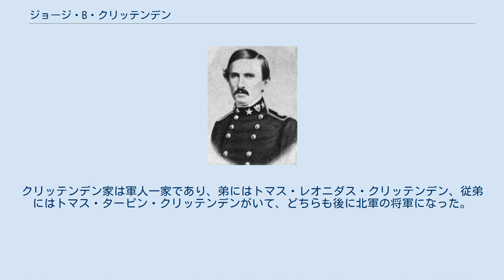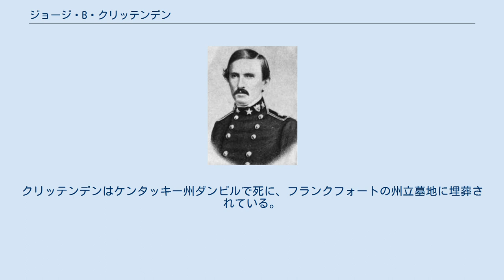ジョージ・B・クリッテンデン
ジョージ・ビッブ・クリッテンデン（英:George Bibb Crittenden、1812年3月20日-1880年11月27日）は、アメリカ陸軍の職業軍人であり、ブラック・ホーク戦争、テキサス共和国軍、米墨戦争に従軍し、南北戦争のときは南軍の将軍だった。
 クリッテンデンはケンタッキー州ラッセルビルで、アメリカ合衆国上院議員ジョン・J・クリッテンデンの息子として生まれた。
クリッテンデン家は軍人一家であり、弟にはトマス・レオニダス・クリッテンデン、従弟にはトマス・ターピン・クリッテンデンがいて、どちらも後に北軍の将軍になった。
クリッテンデンは1832年に陸軍士官学校を卒業し、第4アメリカ歩兵連隊の少尉に任官された。
1832年のブラック・ホーク戦争に参戦し、翌年に除隊した。
その後トランシルバニア大学で学び弁護士になった。
1842年にテキサスに移転し、テキサス共和国軍に入隊した。
1843年のミーア遠征の時にメキシコ軍の捕虜となり、捕虜交換で釈放された。
1846年にアメリカ陸軍に入りなおし、アメリカ騎馬ライフル隊（第3機甲騎兵連隊）と共に米墨戦争に従軍した。
1847年のコントレラスの戦いとチュルブスコの戦いでの勇敢さで少佐に名誉昇進し、1848年に正規軍の少佐に恒久的昇進した。
しかし、1848年8月19日、陸軍から一時解雇され、1849年3月に復職となった。
最終的には1856年に正規軍の恒久的中佐にまで到達した。
 南北戦争が始まる直前の1861年3月16日、クリッテンデンはまだ6月10日までアメリカ陸軍任務から除隊していなかったが、アメリカ連合国の大佐への任官を受けた。
1861年8月15日には准将に昇進し、短期間バージニア州で南軍のポトマック軍旅団指揮官を務めた。
1861年11月9日には少将に昇進し、東テネシー地区軍を指揮した。
1862年1月18日、クリッテンデンとフェリックス・ゾリコッファー少将はミル・スプリングスの戦いで北軍のジョージ・ヘンリー・トーマス准将軍に敗北し、この戦争の南軍として初めての重大な敗北を記録した。
このために南軍による東部ケンタッキー州の支配が崩れた。
 クリッテンデンは1862年に短期間中央ケンタッキー軍第2師団を指揮したが、3月31日に解任された。
クリッテンデンは翌日ウィリアム・J・ハーディ将軍の命令で、戦闘中の飲酒の廉で逮捕され、4月18日に回復された。
ブラクストン・ブラッグ将軍は7月に査問会議を命じ、クリッテンデンは将官を辞めて10月に大佐に降格された。
 南北戦争のその後、クリッテンデンはアレゲニー圏方面軍を指揮した。
戦後の1867年から1871年はケンタッキー州立図書館司書を務めた。
クリッテンデンはケンタッキー州ダンビルで死に、フランクフォートの州立墓地に埋葬されている。